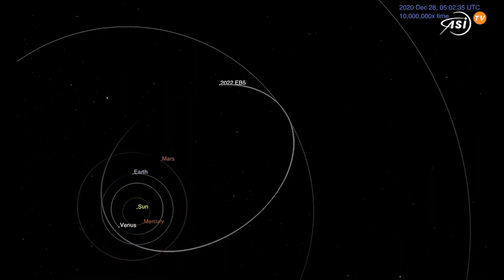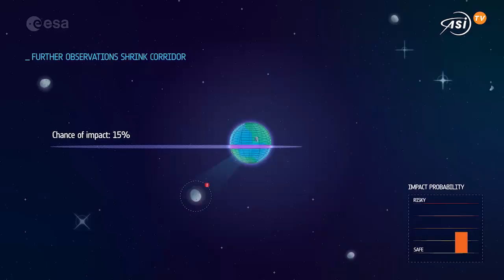2022 EB5, l’asteroide scoperto a due ore dall’ingresso in atmosfera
Un piccolo asteroide è caduto sul nostro pianeta appena due ore dopo essere stato scoperto. L’oggetto, chiamato 2022 EB5, misurava circa un metro di diametro, e si è quasi completamente disintegrato al suo ingresso in atmosfera. Il materiale rimasto si è inabissato senza danni nel Mare di Norvegia.

L’episodio è particolarmente interessante dal punto di vista del monitoraggio del nostro pianeta. Secondo quanto riporta l’Esa, è soltanto la quinta volta nella storia dei programmi di osservazione della Terra che un asteroide sia stato rilevato prima del suo ingresso in atmosfera.
La caduta sul nostro pianeta di un oggetto proveniente dallo spazio è uno degli scenari apocalittici per eccellenza. Ci ha fatto riflettere recentemente il film Don’t Look Up di Adam McKay, uscito su Netflix lo scorso dicembre.
Si tratta in realtà di uno scenario a cui ci si prepara fin dalla nascita delle agenzie spaziali, per provare a prevedere con largo anticipo eventuali rischi per la Terra ed eventualmente agire in tempo. La fattibilità di intervenire per deviare asteroidi in avvicinamento sarà per altro testata per la prima volta dalla missione Dart della Nasa, partita lo scorso novembre insieme a LiciaCube dell’Agenzia Spaziale Italiana, che sarà il testimone oculare dello scontro pilotato tra la sonda e l’asteroide Dimorphos a 11 milioni di chilometri da noi.
Tornando a 2022 EB5, le sue piccole dimensioni non lo rendevano una reale minaccia per il nostro pianeta. Il primo a scoprirlo, l’11 marzo, è stato l’astronomo ungherese Krisztián Sárneczky, grazie al telescopio Schmidt, vicino a Budapest.
La segnalazione è subito giunta al Minor Planet Center, ed è stata poi confermata da una serie di osservatori tra cui il centro Neocc di Frascati, cui ha contribuito anche l’Agenzia Spaziale Italiana.
I dati sono stati verificati anche dal sistema Scout del Jpl, che ha previsto l’impatto dell’asteroide con l’atmosfera terrestre, cosa effettivamente avvenuta quando in Italia erano le 23:22 dell’11 marzo.
Secondo l’Esa, asteroidi grandi quanto 2022 EB5 cadono sul nostro pianeta circa dieci volte all’anno, ma prevederne la caduta è molto difficile, proprio per le loro piccole dimensioni. Per questo un grande aiuto è atteso dagli osservatori di nuova generazione, come il telescopio Esa-Asi Flyeye, che verrà installato in Sicilia e sarà una nuova finestra sul cielo per individuare in anticipo possibili oggetti in avvicinamento.